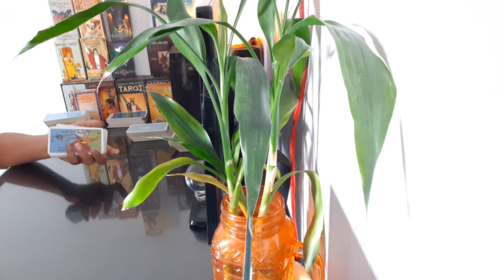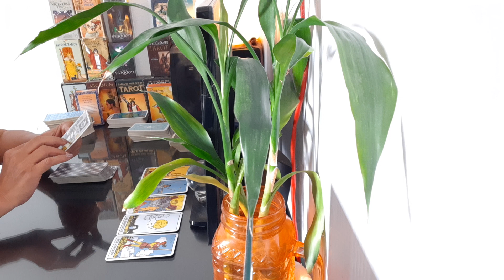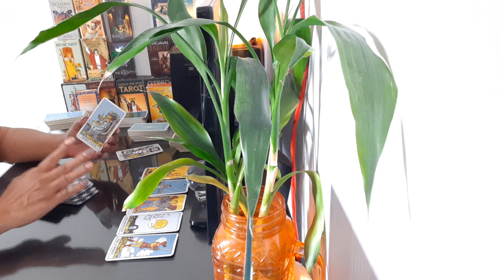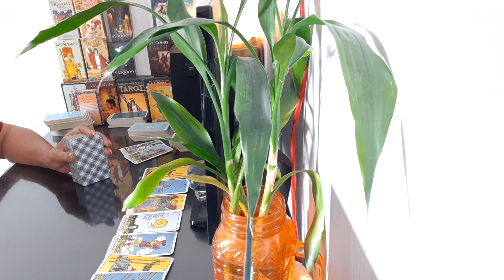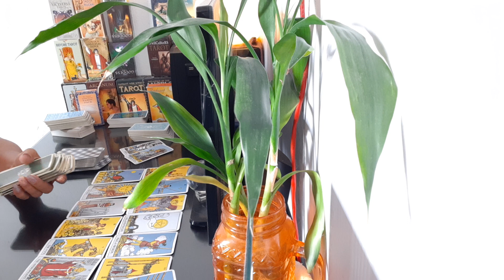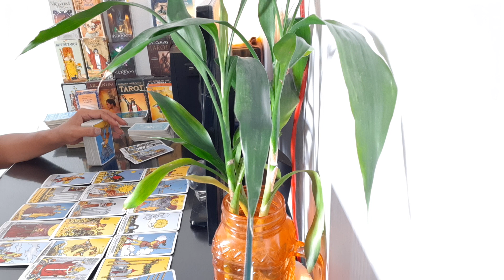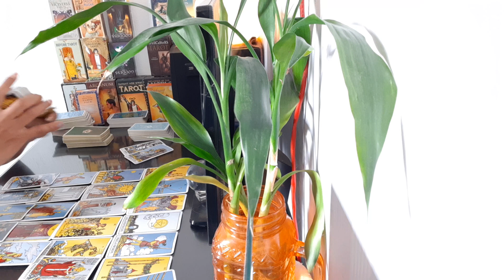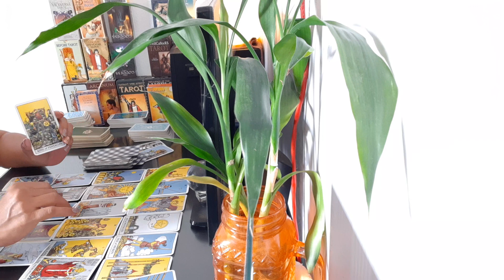คนโสด ความรัก ธาตุน้ำ(กรกฎ, มีน, พิจิก) เปิดใจรับสิ่งใหม่ ๆ ที่จะเข้ามา